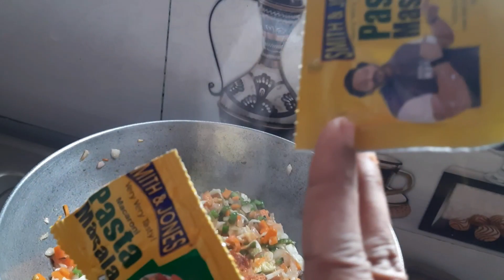Yevdha Sopa Pasta...|| Independents Day Special selfie..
Yevdha Sopa Pasta...|| Independents Day Special selfie..|| Independents Day Special vlog..||